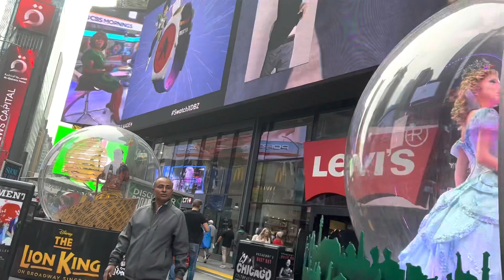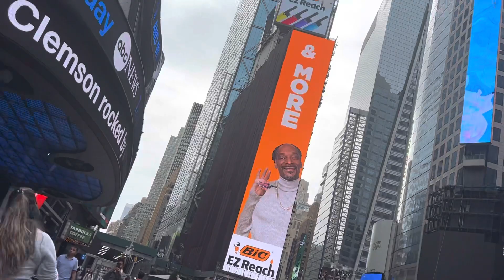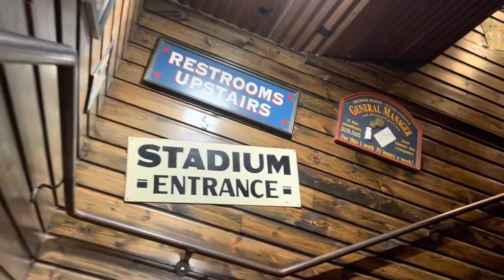Times Square - Manhattan NYC - November 9, 2022